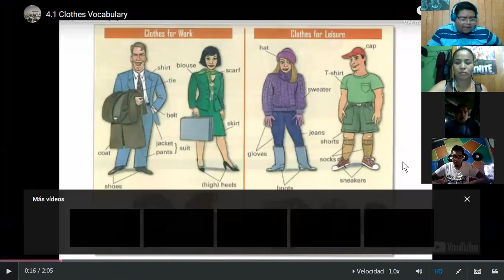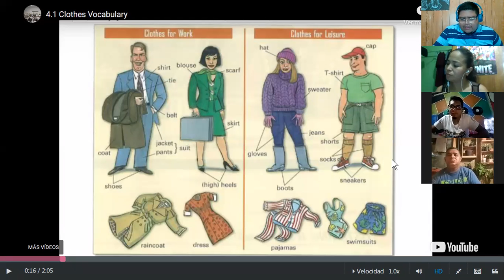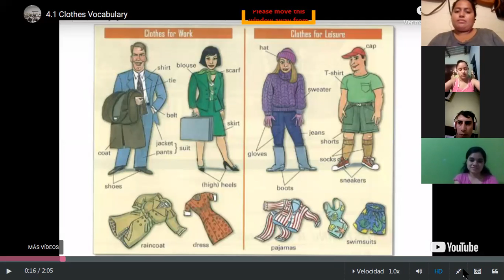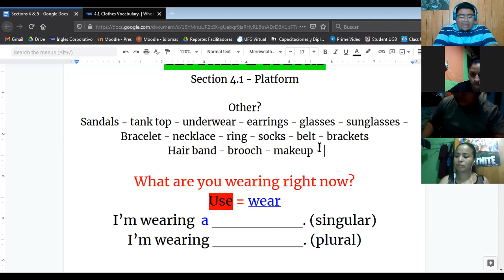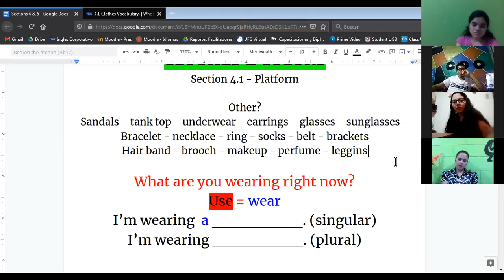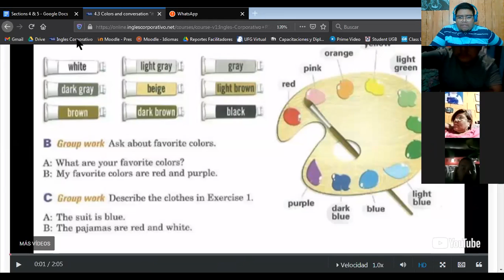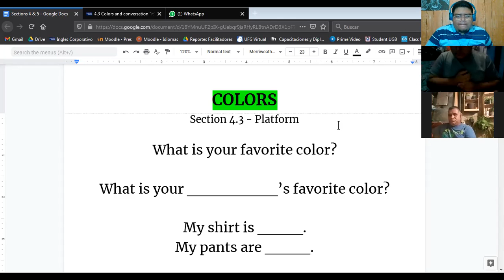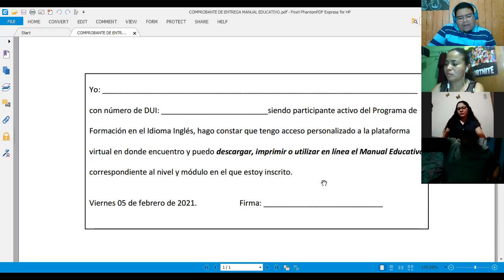Ingles Corporativo-Clothes and colors (08/02/2021)